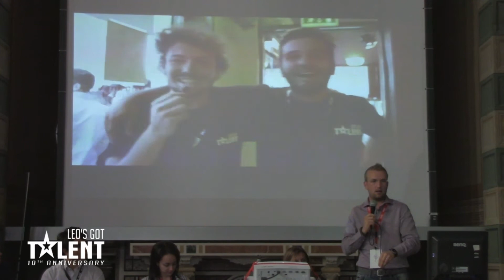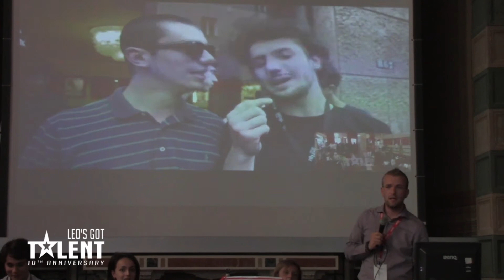Leo's Got Talent 10 - Conferenza stampa 17/05/2018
Conferenza stampa di presentazione della 10^ edizione del "Leo's Got Talent"

17 maggio 2018, Aula Magna Liceo Scientifico "L. da Vinci" - Genova